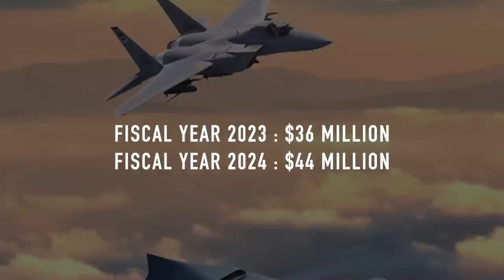DARPA selects GeneralAtomics to develop longshot drone !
The U.S. Defense Advanced Research Projects Agency (DARPA) has selected General Atomics to manufacture an air-launchable unmanned aircraft capable of launching air-to-air missiles within the framework of its LongShot program.

General Atomics has expressed its intention to commence flight testing of this drone by the end of the year.
This development is expected to grant fighter and bomber aircraft increased versatility in engaging aerial threats over extended distances.

In this video, Defense Updates analyzes how the Long Shot drone program will be a game changer for the US military?